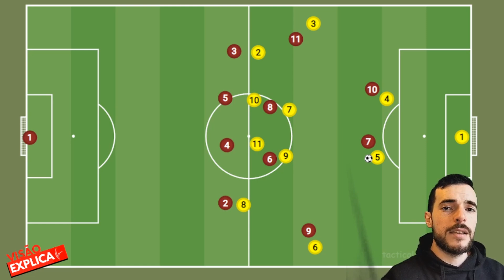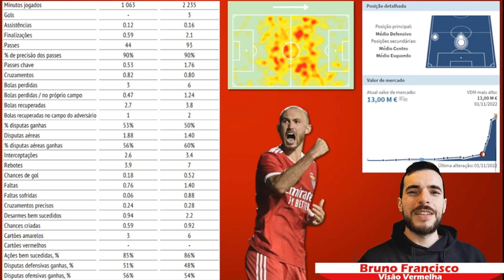Fredrik Aursnes - Qualidade e Inteligência | Visão Explica - Ep.13